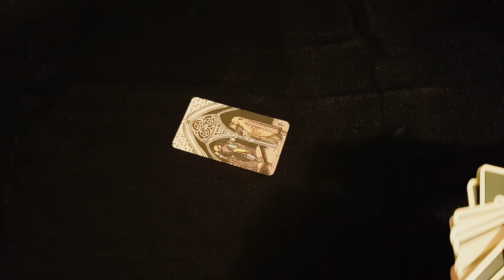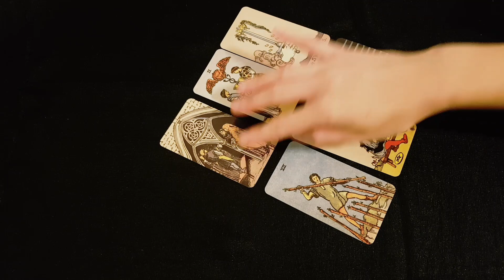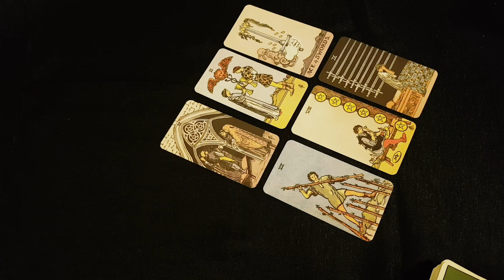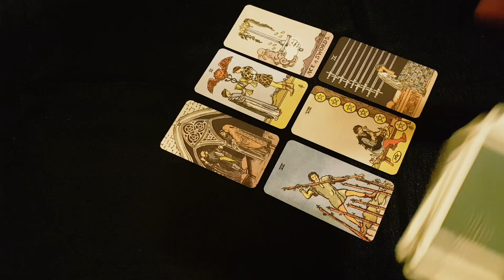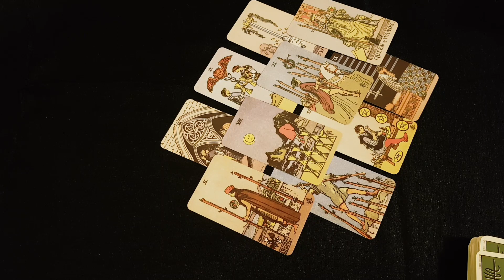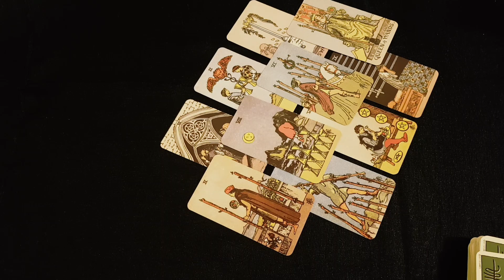LEO - THE *ONE* THAT GOT AWAY! 😱15th - 21st Mid March Weekly Tarot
➹ BONUS WEEKLY TAROT BY BLACK FEATHER TAROT ➹